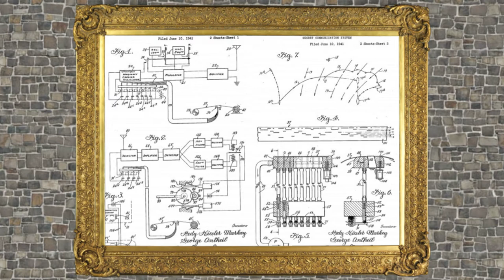Overlooked History: Hedwig Kiesler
Today's episode of Overlooked History is about Hedwig Kiesler: Hollywood star and inventor.